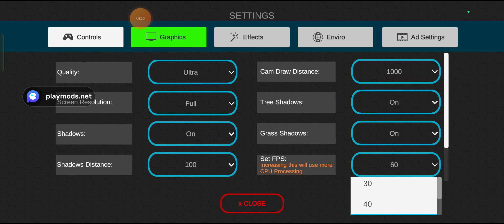how to play fast speed universal truck simulator in huge traffic nice tricks explaining part H107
universal truck simulator mod apk level 100,
universal truck simulator mod apk unlimited money max level,
universal truck simulator vs american truck simulator,
hack universal truck simulator v/1.1 nivel 68 dinero infinito,
note 3 vs universal truck simulator,
universal truck simulator not starting